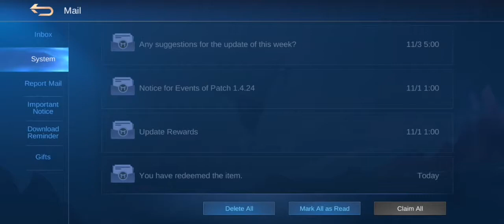BAGONG UPDATE MLBB 2.0 QUALITY ENHANCEMENT!!! Mobile Legends Bangbang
Kayo na ang humusga, para sakin mas okey naman siya.